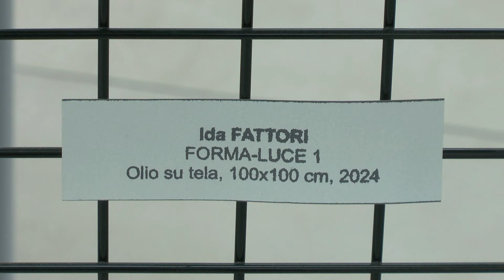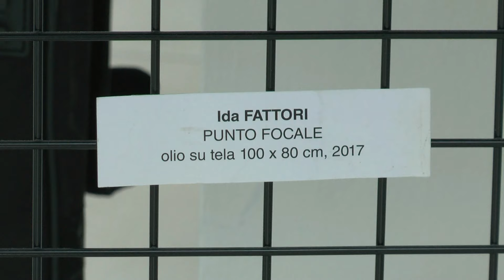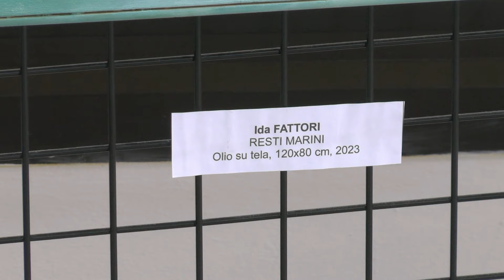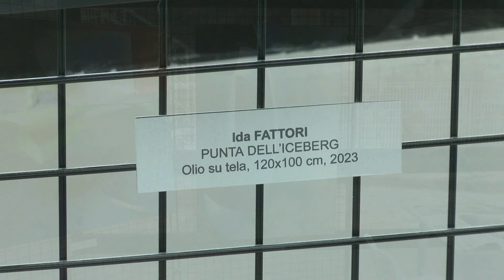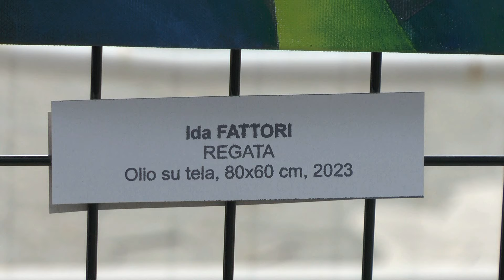Presso il Centro polivalente Gino Strada Inaugurazione della mostra personale di Ida Fattori 22/6/24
Presso il Centro polivalente Gino Strada di Arenzano  Inaugurazione della mostra personale della pittrice: Ida Fattori, accompagnata al pianoforte dalla nipote.
Ida Fattori nata a Roncà ( VR )il 16/02/52 ha frequentato il Liceo Artistico di Torino. Allieva di Gregorio Calvi di Bergolo e Sergio Saroni per l’ ornato e Giovanni Campagnoli per la figura.
Ha lavorato presso il Teatro Regio di Torino in qualità di aiuto scenografo. Ha collaborato come scenografa con alcune associazioni teatrali e musicali di Arenzano. Tiene corsi di disegno, pittura ad olio e acquerello; laboratori didattici per bambini in collaborazione con l' Associazione Kunst-Arte di cui fa parte.
Ha partecipato a diverse mostre sia di pittura che ceramica a Torino, Arona, Novara, Sanremo, Arenzano, Varazze, Genova con Arte Fiera, Campomorone, Albissola, Savona, Acqui Terme, Bogliasco, Tata in Ungheria, Germania, Francia e Budapest. Figura nel dizionario degli artisti liguri a cura del critico d' arte Germano Beringheli e " Profili d' artista " a cura di Mario Napoli con testi critici di Flavia Motolese e Andrea Rossetti. Hanno scritto di lei i critici d' arte: Nalda Mura, Andrea Rossetti, Luciano Caprile e Daniele Grosso Ferrando.
Mentre lei dice che la ricerca di luce, conscia o inconscia, le consente di allontanare il " buio " metafora della negatività
L' attuale mostra personale di Ida Fattori al Centro polivalente Gino Strada Lungomare Stati Uniti 1, Arenzano rimarrà aperta nei seguenti orari:
Dalle 10:00 alle 12:00 e dalle 16.00 alle 19.00 fino al 28 giugno 2024.
Arenzano 22 giugno 2024 ore 17.00